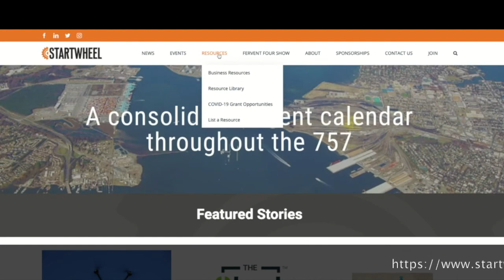The Instant Teams product road map + The advantages of having a technical co founder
Hear hosts Tim Ryan and Zack Miller chat with Erica McMannes, Founder & COO at Instant Teams. In this clip, the three will discuss the Instant Teams product road map & the advantages of having a technical co-founder.

The Fervent Four Show Episode 75 with Erica McMannes

How does one establish a career when they are asked to move 11 different times in 18 years? Erica McMannes, a military spouse, started Instant Teams to solve this issue.

This week hosts Tim Ryan and Zack Miller sit down with Erica McMannes, Founder & COO of Instant Teams, to discuss the importance of building strong remote teams, finding the right advisor for your business and how to scale your startup from a team of 2 to 400 employees in under 5 years.

Show notes:

0:00 Start

About Erica McMannes and Instant Teams

“Previous to founding Instant Teams, Eric spent five years as a member of founding teams on two Silicon Valley startups and saw the value of a distributed workforce, tapping into the BEST talent wherever it's found. Erica consulted these startups looking to market into the military community with strategic marketing opportunities and built brand communities to drive their markets.

Currently, Erica is the full-time COO and Founder at Instant Teams. Erica works daily to create remote work options for untapped talent pools of professionals and delivering the best remote workforce solutions to companies.”

Instant Teams is “… a new way to build teams on-demand. Building and scaling teams is tough work, whether you’re outsourcing or taking things in-house. You need access to custom-built talent pipelines of diverse, ready-to-hire remote workers and a streamlined process for filling multiple roles – fast. Instant Teams has you covered. Instant Teams builds and manages remote teams using a combination of proprietary technology and the largest database of military-connected remote workers in the industry.